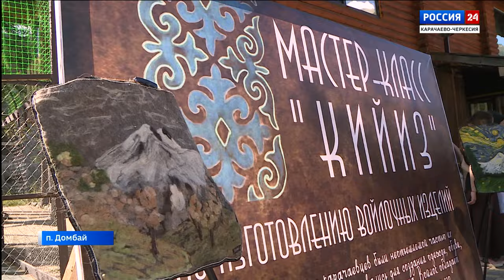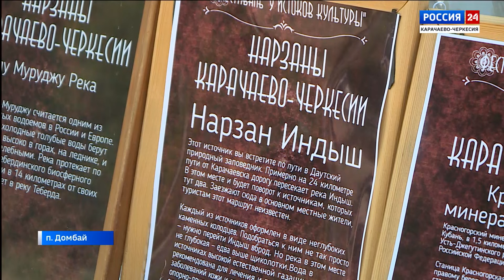"Вести Россия 24" Эфир от 06.08.2024